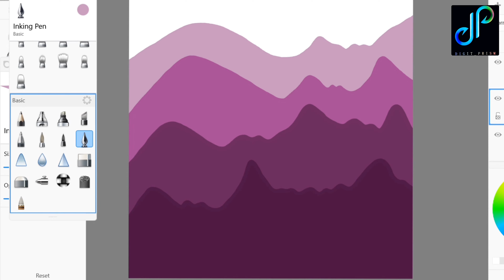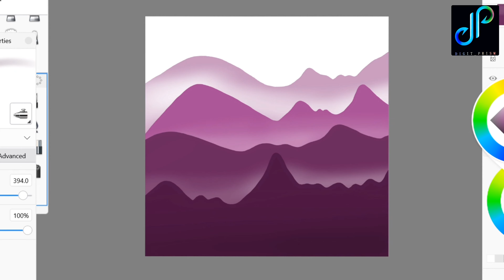How to draw a easy landscape in Autodesk Sketchbook(within 5 minutes)| Simple and Easy Digital Art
Hello guys !! Welcome to DigitPrism . I'm a Digital Artist & using Autodesk Sketchbook since last year . This is my 3rd video on Youtube . 𝐈 𝐡𝐨𝐩𝐞 𝐲𝐨𝐮 𝐞𝐧𝐣𝐨𝐲𝐞𝐝 𝐭𝐡𝐢𝐬 𝐯𝐢𝐝𝐞𝐨. Do comment and let me know your views on this artwork . ❤
I will upload full tutorial video very soon ( From beginner to advanced level : with explanation )

Use 🎧 for better sound quality

▪Used brushes : smudge web brush, pencil ,soft eraser, soft air brush , marker ,chisel tip pen , ball point pen, super grainy ,blender, , smudge flat brush 3

▪Used device : Microsoft Surface go , Surface pen

▶Screen Recorder – Xbox Game bar